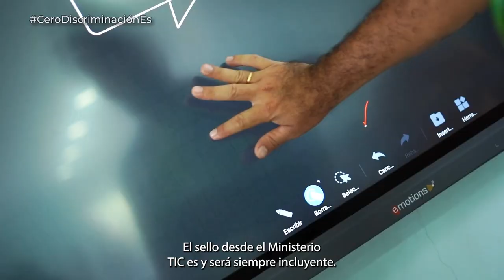La inclusión es nuestro sello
Conectar al país incluye llegar a las regiones, a las comunidades y a las zonas rurales más apartadas para dar voz y promover la diversidad. ¡Con las TIC, tenemos una Colombia incluyente!